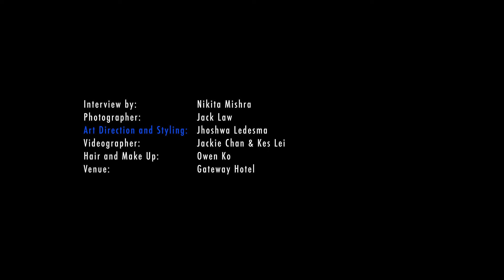Hong Kong's star architect Betty Ng on shaking up the design world...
Young, sensational and shaking things up in the design world... Gafencu speaks to architect Betty Ng of COLLECTIVE fame, on breaking the glass ceiling and climbing to the top in a very male-dominated industry.